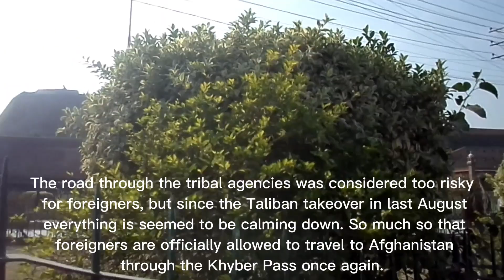Crossing Pakistan 3; Enroute to India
Documentaries from Mediterranean to the Himalayas along the Silk Road. From Baltistan to Wagah border